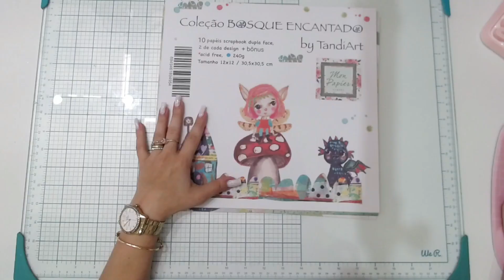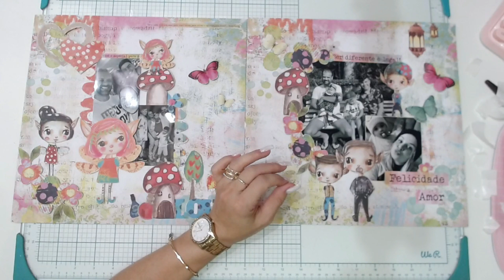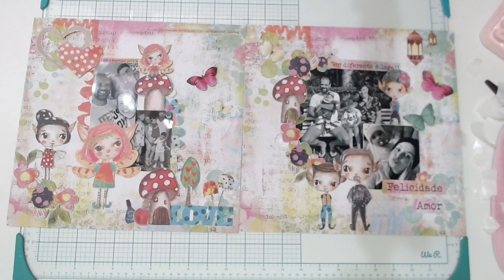Bosque Encantado - Módulo 1 | Daia Casagrande